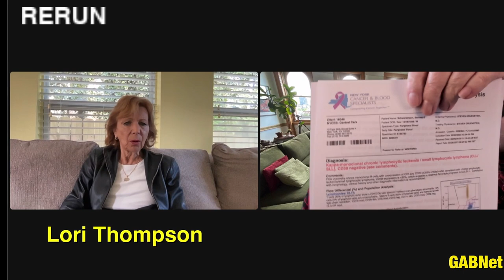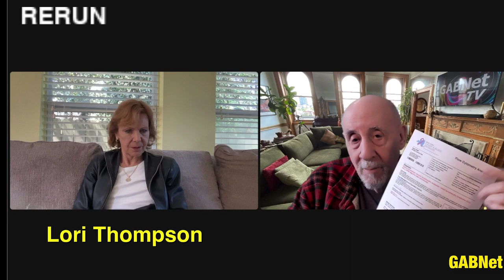Alex Bennett's Ramble 9/18/2024